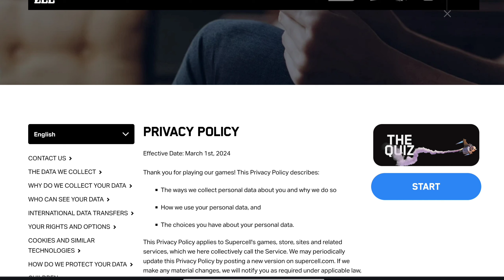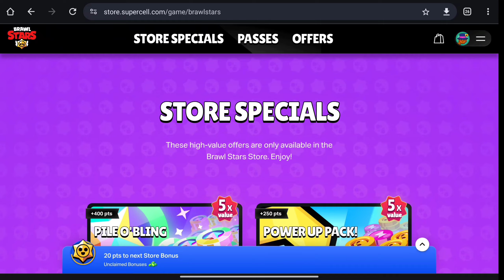JAK ZA DARMO DOSTAĆ TE RZECZY W BRAWL STARS❓❓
W tym filmiku opowiedziałem o 4 darmowych sposóbach jak dostać monety, gemy lub karnet. Mam nadzieję, że było to pomocne i zostawicie łapkę w górę🩵

0:00 Wstęp
0:19 1 SPOSÓB
1:25 2 SPOSÓB
2:31 3 SPOSÓB
3:40 4 SPOSÓB
4:11 BONUS
4:30 Zakończenie

✨ODPOWIEDZI NA PYTANIA💌
Ile masz lat❓
- 16 rocznikowo☕
Jakiego masz pada❓
- Xiaomi Pad 6📱
Jesteś z Ukrainy❓
- Tak, przyjechałem do Polski w 2k22⚪🔴

👑Kontakt ze mną - @funlih_bs